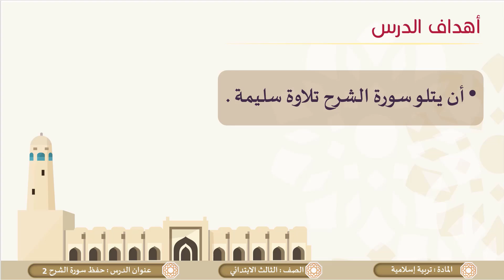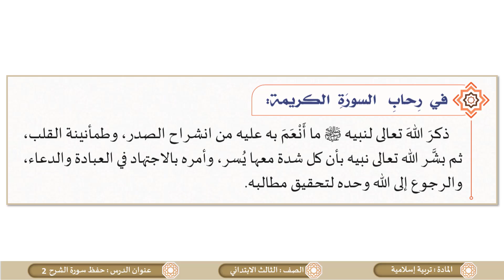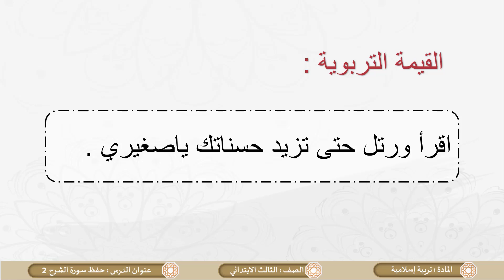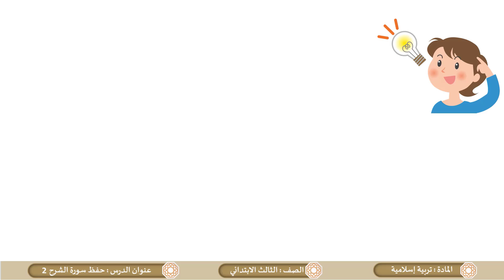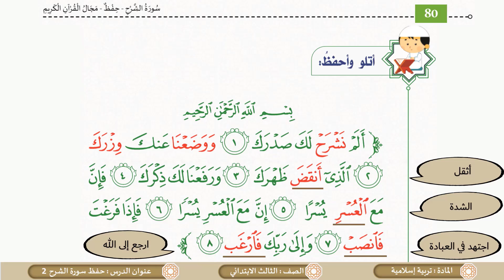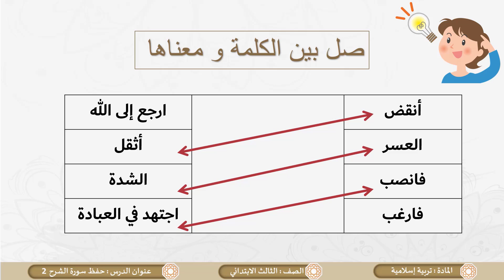الصف الثالث التربية الإسلامية حفظ وتسميع سورة الشرح ج2